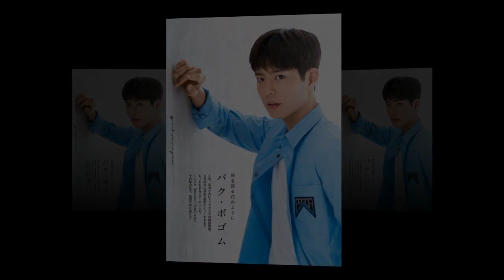190327일본 잡지 주간아사히 (weekly Asahi) 표지 박보검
190327일본 잡지 주간아사히 (weekly Asahi) 표지 박보검